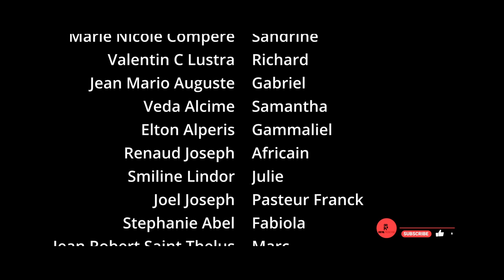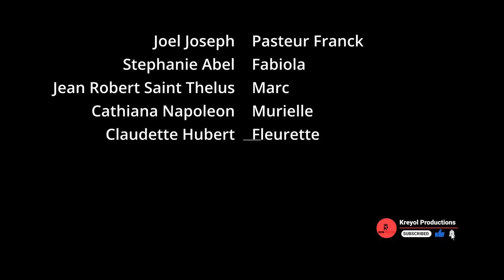Meli Melo Episode 22